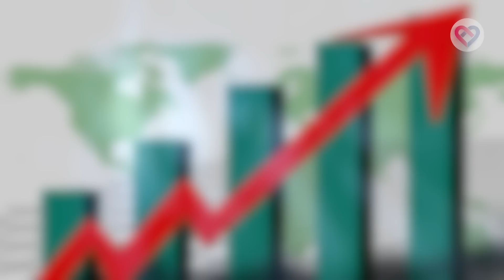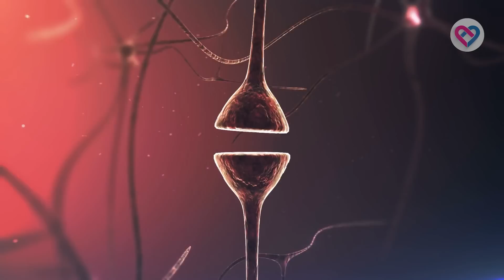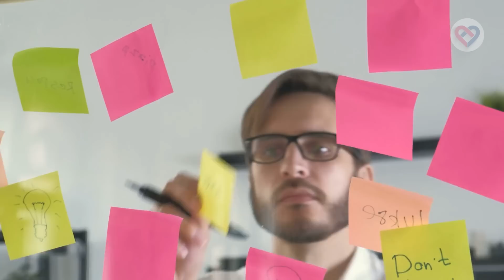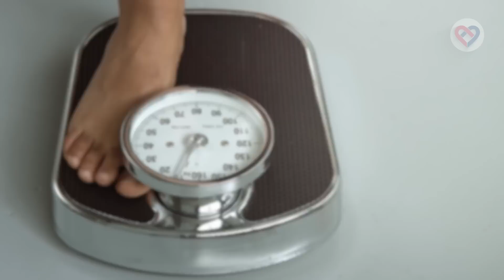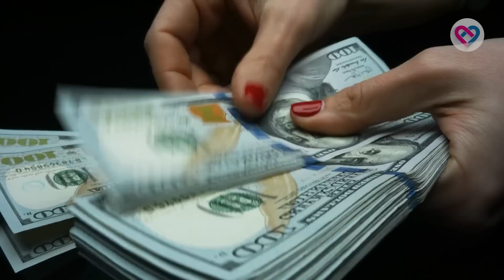ESTOICISMO: APRENDE a Postergar el Placer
Sí, una calidad de vida mucho mejor, porque no se trata de prohibirte lo que más te gusta, sino simplemente dejarlo para más tarde, con la promesa cumplida de que lo disfrutarás mucho más. Se llama “postergar el placer”, nace en el estoicismo y llega a la cumbre de la mano de Tom Cruise en Vanilla Sky.
¿Ya tengo tu atención? Entonces hablemos…